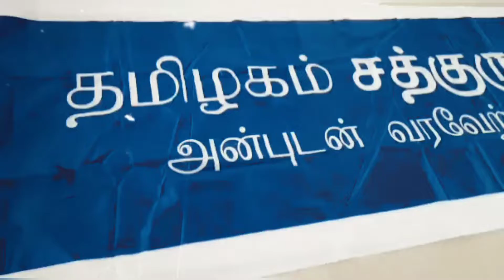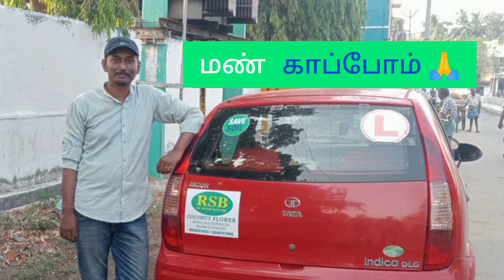தாய் மண்ணே ❤️ உன் மடியில் 🌍 நான் உன் உயிர் வளர்ந்தேன் 🙏